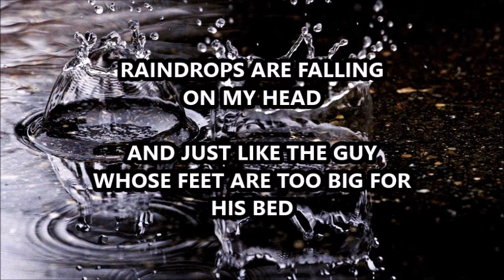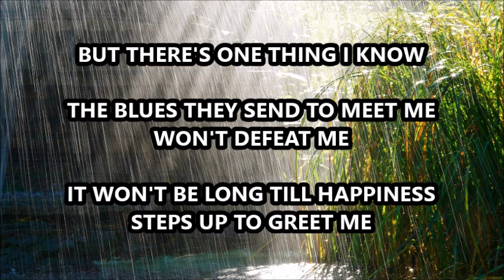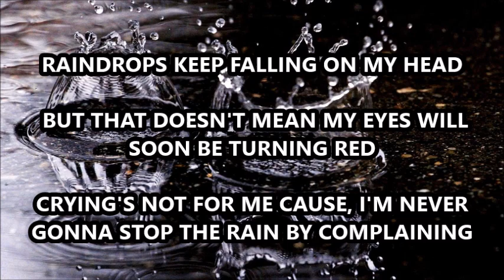RAINDROPS KEEP FALLIN' ON MY HEAD LYRICS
PERFORMED BY B.J. THOMAS

SONGWRITERS: BURT BACHARACH / HAL DAVID

SCEPTER RECORDS
COPYRIGHT: WARNER/CHAPPELL MUSIC, INC

FROM THE ALBUM: RAINDROPS KEEP FALLIN' ON MY HEAD

FROM THE FILM: BUTCH CASSIDY AND THE SUNDANCE KID STARRING PAUL NEWMAN AND ROBERT REDFORD

On behalf of: San Juan MG / Matrak